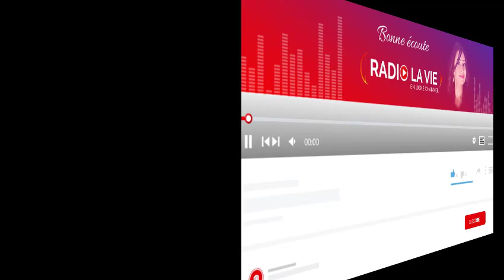Histoire Egyptienne Partie 1: les différentes époques et périodes de l’Histoire Égyptienne.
Bonjour à tous voici une nouvelle émission de C’est la Vie sur radio La Vie en ligne.
Cette émission Histoire Égyptienne partie 1, est une émission sommaire pendant laquelle nous allons parcourir plusieurs époques et périodes de l’Histoire Égyptienne avec l’invitée de l’émission Abir El Dabaa, guide touristique et interprète, pour vous préparer à d’autres émissions consacrées à l’Histoire Égyptienne.
Je tiens donc à remercier l’invitée de l’émission Abir El Dabba, pour toutes les informations données, ainsi que notre ingénieure du son Sara Mattar.